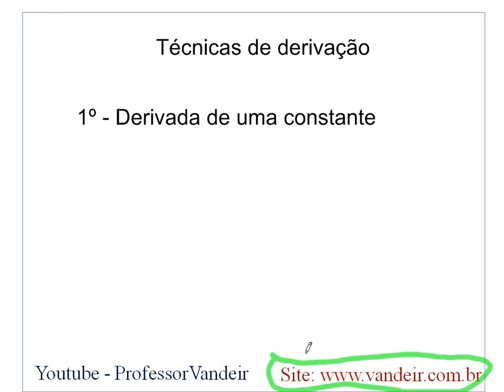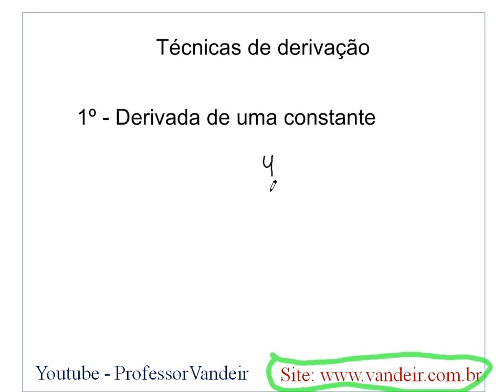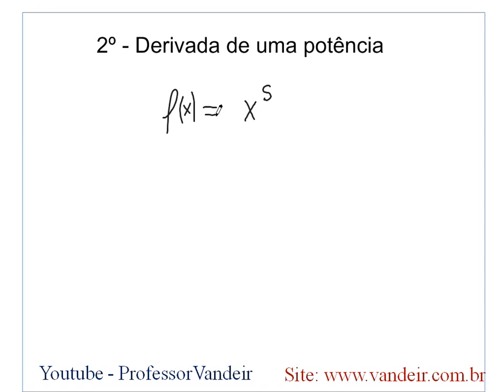Derivada | Técnicas de derivação 1 | Matemática | video aulas online matematica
★ Derivada
★ Vídeo aula online de matematica?
★  matemática basica
★ exercicios matemática
★ Técnicas de derivação